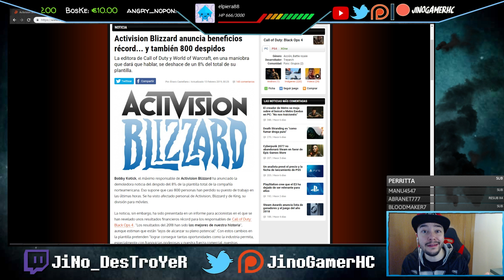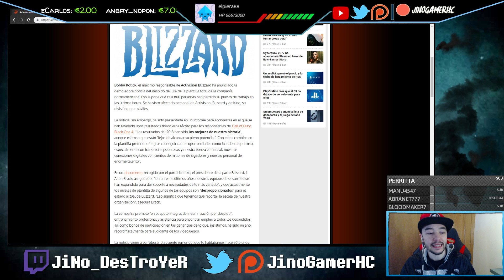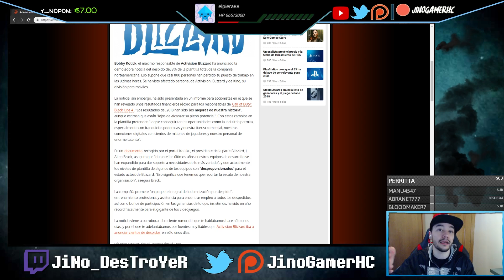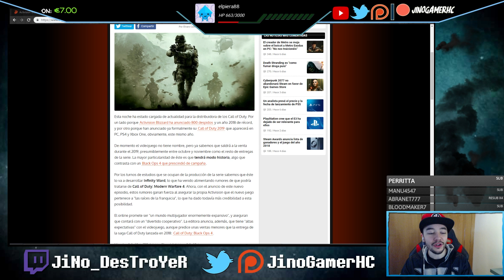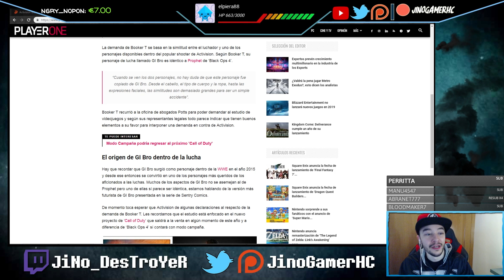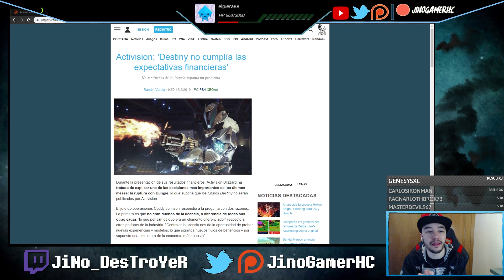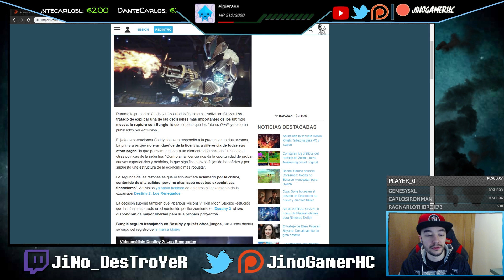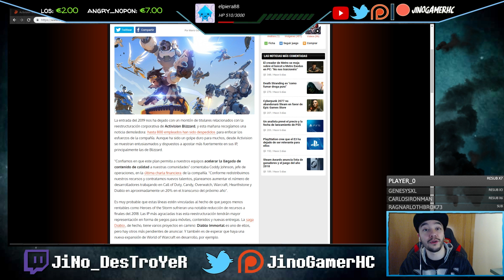ACTIVISION BLIZZARD DESPIDE a 770 empleados y anuncia BENEFICIOS RÉCORD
Esta semana ha sido hiper poderosa en el mundo de los videojuegos, hace unos cuantos días comentábamos en LIVE que ACTIVISION BLIZZARD despedía al 8% de la plantilla total de la empresa, en torno a los 800 trabajadores y todo ello después de anunciar BENEFICIOS RÉCORD en el año 2018, al igual que también se han comentado temas sobre Bungie y Destiny, sobre los recursos de Blizzard para nuevos juegos, más demandas y otras tantas cosas!

Comunidad de Patreon en la que encontraréis chat privado de Discord, recompensas por el apoyo al canal, elección de juegos que se subirán a YT, preguntas y respuestas y mucho más